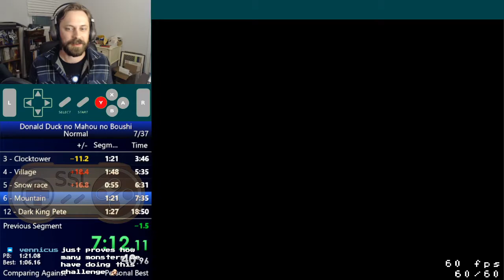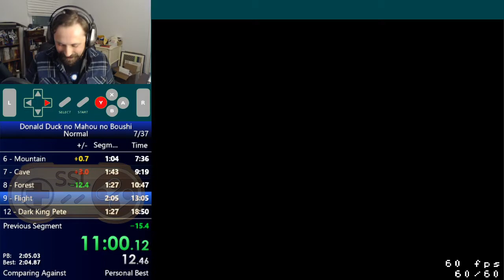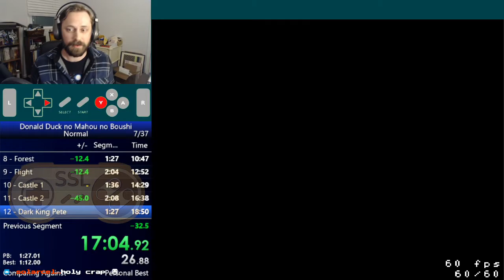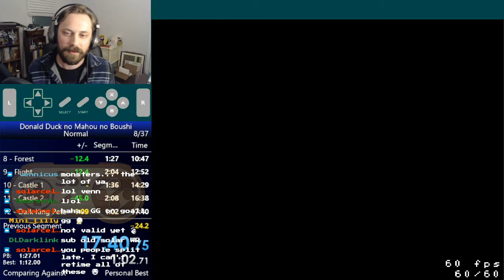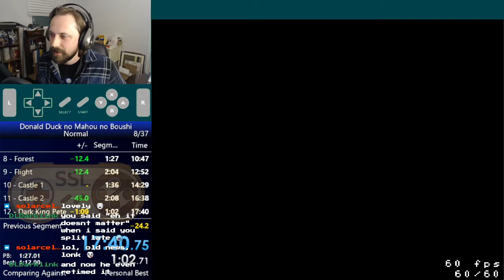Donald Duck no Mahou no Boushi speedrun - 17:39.26 - Normal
Recorded on 1/20/2021. My first sub-18 run, and I saved a full minute and change! There were a few goofs and some bad RNG, so I should be able to save more time in a future run. I'm taking a break from this game for a few days, though!